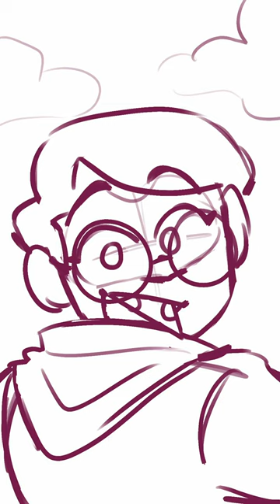Forget wukong! Lets go travel the GALAXY | a monkie kid animatic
something possesed me to make this idk man